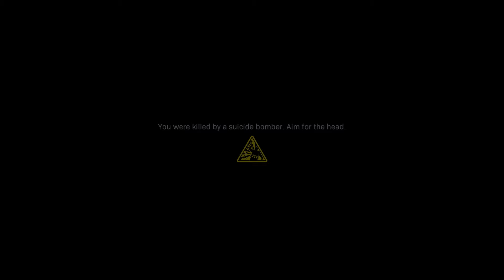KAPITÁN PRICE! | Call of Duty: Modern Warfare (2019) #1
V roce 2007 vyšel jeden z nejlepších dílů celé Call of Duty ságy, Modern Warfare. V následujících letech se série pro mnohé hráče odcizila až tak moc, že se Activision rozhodl, že je čas opět povolat do akce legendárního kapitána Price a jeho knír. Bude to stačit?